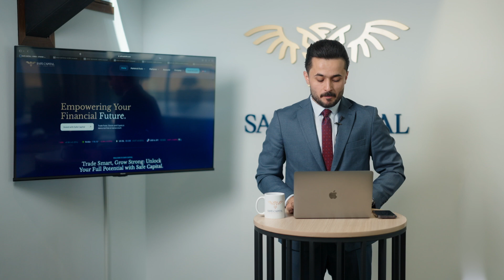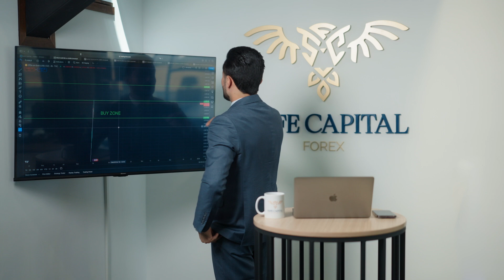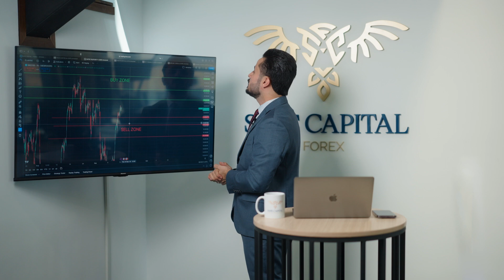بەرنامەی بازاڕە دارایەکان رۆژانە نرخی راستەقینەی ( زێر - نەوت - دۆلار )